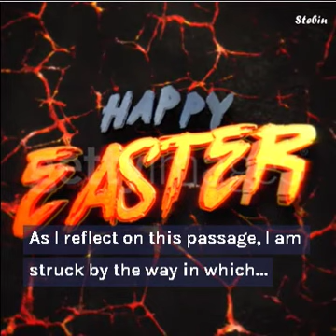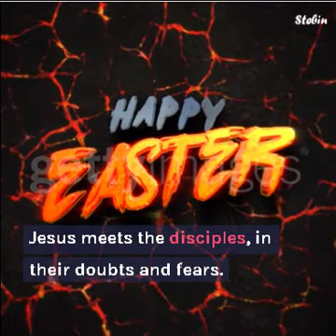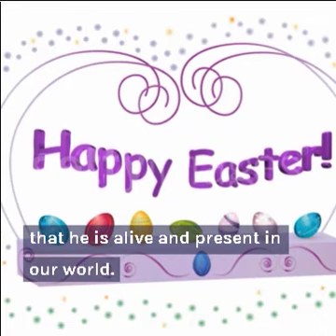Easter Thursday - Luke 24:35-48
It is written that the Christ would suffer and on the third day rise from the dead
The disciples told their story of what had happened on the road and how they had recognised Jesus at the breaking of bread.
  They were still talking about all this when Jesus himself stood among them and said to them, ‘Peace be with you!’ In a state of alarm and fright, they thought they were seeing a ghost. But he said, ‘Why are you so agitated, and why are these doubts rising in your hearts? Look at my hands and feet; yes, it is I indeed. Touch me and see for yourselves; a ghost has no flesh and bones as you can see I have.’ And as he said this he showed them his hands and feet. Their joy was so great that they still could not believe it, and they stood there dumbfounded; so he said to them, ‘Have you anything here to eat?’ And they offered him a piece of grilled fish, which he took and ate before their eyes.
  Then he told them, ‘This is what I meant when I said, while I was still with you, that everything written about me in the Law of Moses, in the Prophets and in the Psalms has to be fulfilled.’ He then opened their minds to understand the scriptures, and he said to them, ‘So you see how it is written that the Christ would suffer and on the third day rise from the dead, and that, in his name, repentance for the forgiveness of sins would be preached to all the nations, beginning from Jerusalem. You are witnesses to this.’